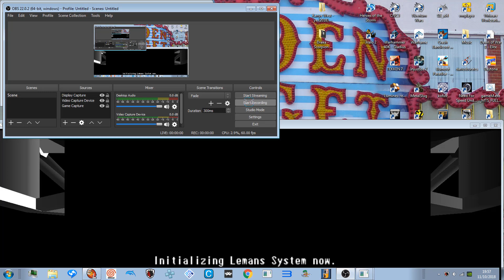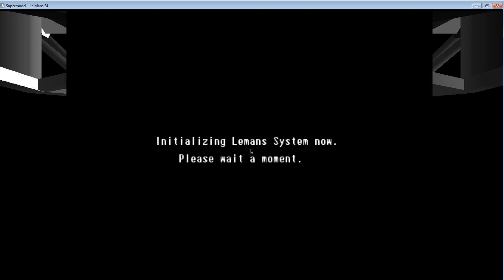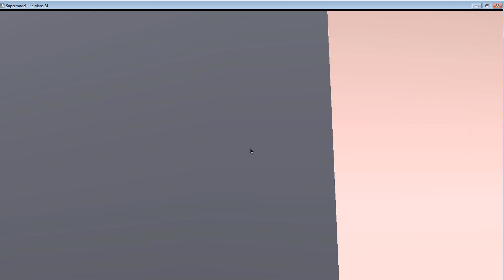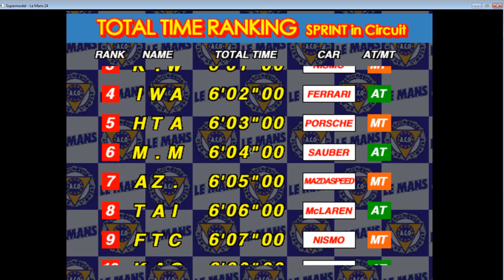LE MANS 24 SEGA MODEL 3 - 1080p 60fps - SUPERMODEL SVRN 777 2018 UK ARCADES GT1030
roblox
memes
popular
viral
funny
kid
fortnight
battle royale
pugb
minecon
yogcast
ps4
e3
viral
fun
jon
10p play
Jackpot
Fruit Machine
slots
gamble
bet
stake
winning
losing
win
loser
popular
trending
viral
ali-a
ninja
fortnight
vanos